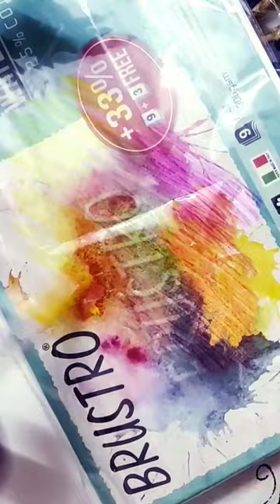makeba art balenciaga artandcraft paintingdrawing painting